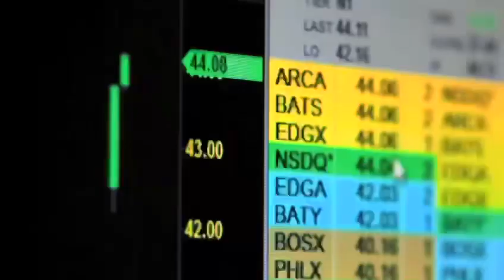Curso Touro de Ouro com